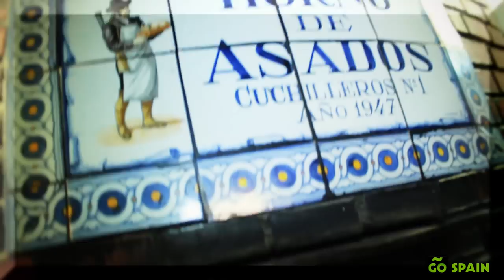Madrid Restaurants: Las Cuevas de Luis Candelas, traditional Spanish food right under Plaza Mayor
This traditional Spanish restaurant, named after Luís Candelas, a notorious 19th century Spanish bandit who lived on the same street, is famous for its "cochinillo" or roast suckling pig. Stop by and the bandit himself will greet you at the door!